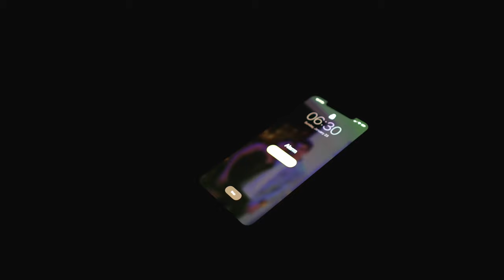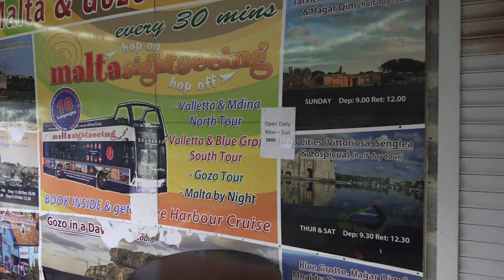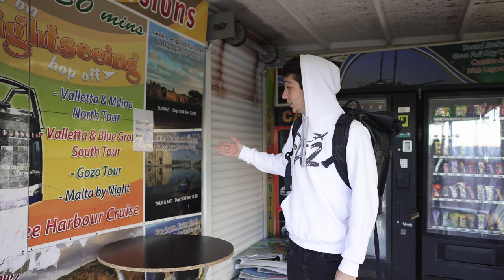TRYING SWORDFISH IN MALTA'S FISHING CAPITAL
In this video, we guide you through the different towns of Malta on a tour bus. This was one of the best experiences we could have had to enrich ourselves in the history of this incredible island. We tried a swordfish dish in Marsaxlokk, a town known as the fishing capital of Malta.

If you enjoy watching our videos and would like to buy us a cup of coffee(for our raging coffee addiction - lol), you can do so through this link. Thank you so so so much!

Main Lens - Sony FE 14mm F1.8 GM

Camera Stabilizer - DJI Ronin SC 3 Axis Stabilizer